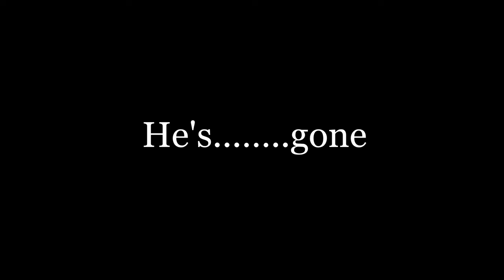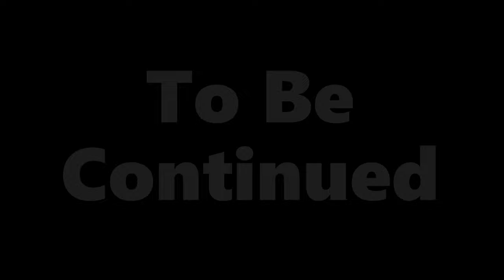Glamrock Bonnie Saves Monty Part 3